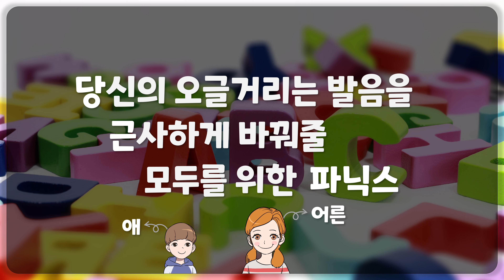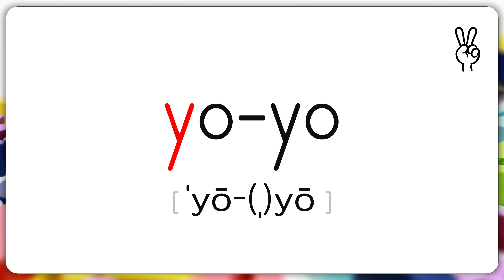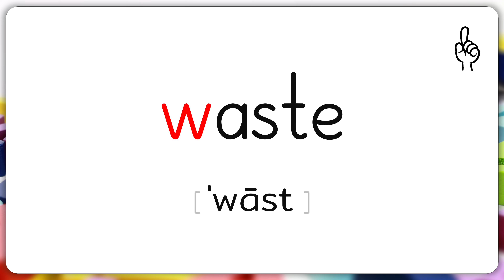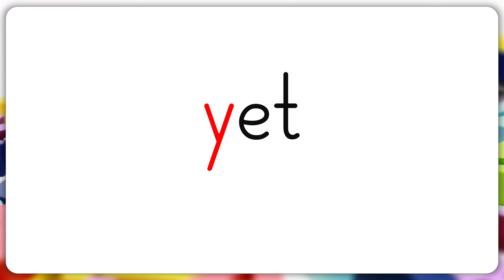[매드포스터디 당근 파닉스 - 10일차] Carrot Phonics - Ch01 - L10 - y / w (Practice)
당신의 오글거리는 발음을
근사하게 바꿔줄
어린이 & 어른이 모두를 위한 파닉스
당근 파닉스입니다.

본 영상은 훈련용 영상입니다.

10일차
오늘 훈련할 내용은 다음과 같습니다.
• Ch01 - Lesson10 (→ 본 영상)
• Ch01 - Lesson09
• Ch01 - Lesson08

훈련 방법은 다음 영상을 확인해주세요.

훈련 일정표를 한눈에 보고 싶은 분들은 다음 링크를 확인해주세요.

Chapter 01: Basic Sounds
Lesson 10: y / w

훈련 어휘

y )____________
yak
yen
yes
yet
yell
yummy
yoga
yo-yo
yogurt
yacht

w )____________
wag
wagon
Wednesday
wet
win
wit
witness
wizard
waste
weep
wall
walrus
war

영어의 소리는 우리말의 소리와 내는 법 자체가 다릅니다. 평생 우리말 소리만 듣고 발음해온 한국 학습자들이 영어의 소리에 익숙해지고 발음이 원어민 수준으로 개선되려면 일정 기간 꾸준한 연습 말고는 답이 없습니다. 처음에는 힘들고, 뭔가 나아지는 게 없어 보일 순 있으나, 그냥 믿고 매일 매일 연습해주세요. 어느 순간 스스로도 놀랄 정도로 개선돼 있을 테니까요. 모두 힘내세요!